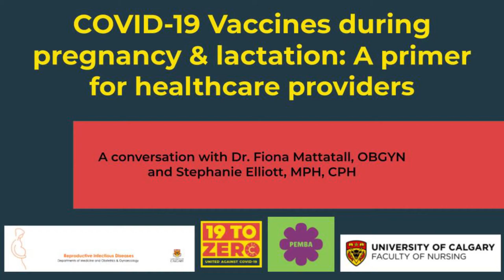COVID-19 Vaccines During Pregnancy & Lactation: A Primer for Healthcare Providers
Stephanie Elliott and Dr. Fiona Mattatall talk COVID-19 vaccines and what it means for pregnancy and lactation.